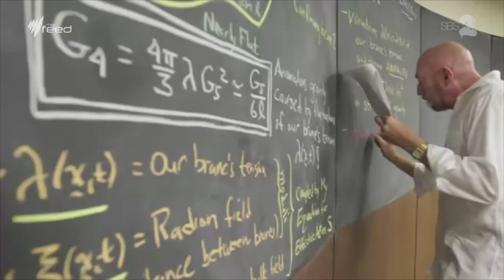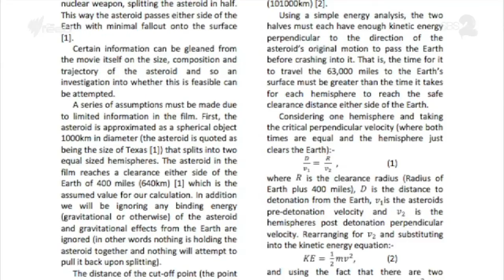Hollywood Science I The Feed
Interstellar is the latest movie to claim to be scientifically accurate. But accuracy isn't usually prized in blockbusters.